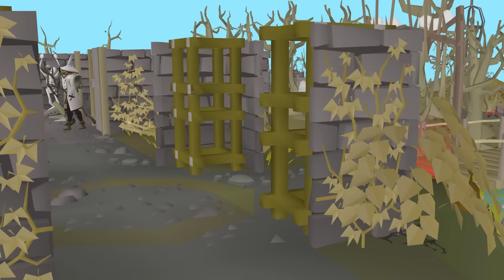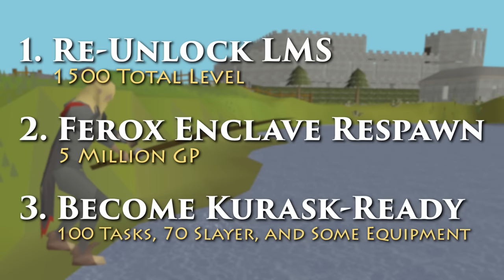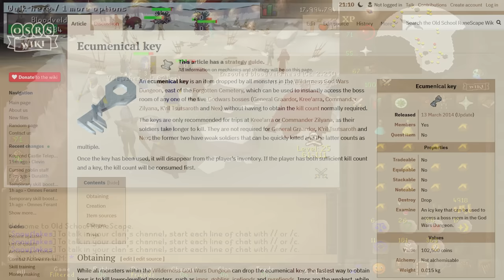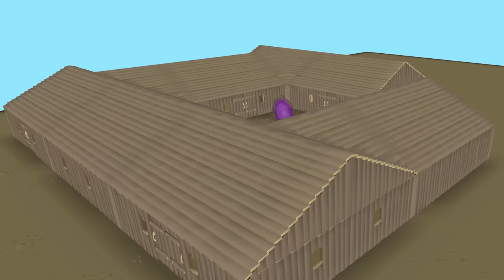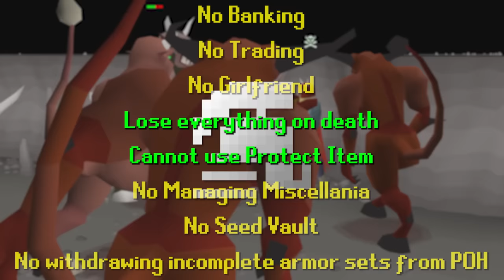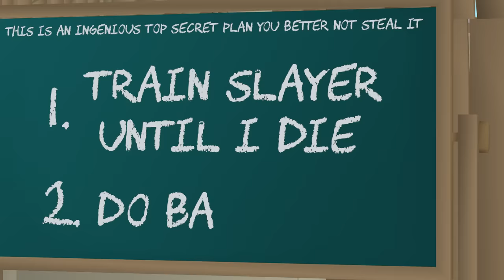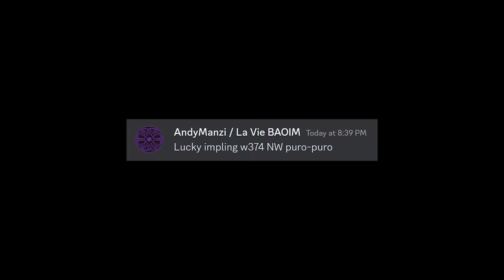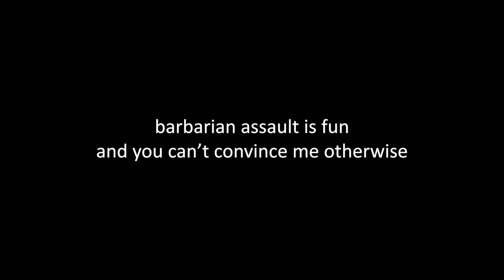A Hole in the Plan | Northern UIM (#18)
but i liked that plan...

big thanks to my friends who appeared in this video!

Ultimate Ironmen cannot trade with other accounts or use banks.  In addition, I have restricted myself to areas located north of the wilderness ditch line.  For a full map of my area,

Music used from the OSRS Soundtrack and the Runescape Orchestral Playlist

osrs north only northern uim 1116 area restricted locked snowflake ironman fremennik wilderness rakkal